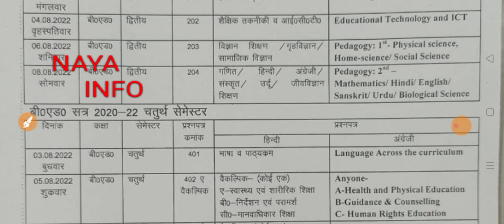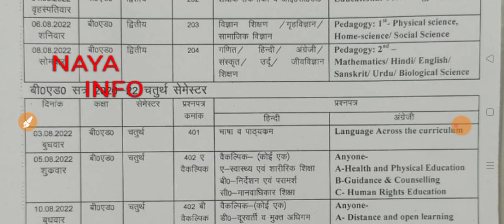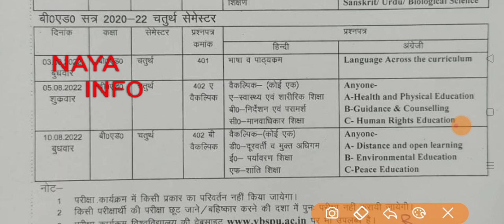Vbspu News Today|Vbspu Exam Date 2022|Vbspu Ba Bed 2nd Semester Exam Date 2022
vbspu
vbspu news
vbspu exam
purvanchal university
vbspu
vbspu
vbspu exam
vbspu